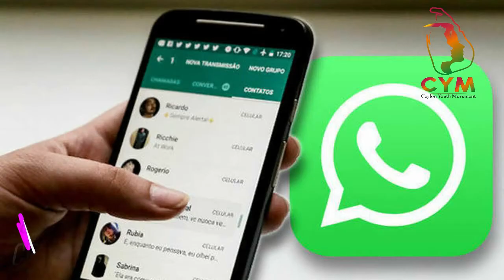ගමේ තාරුණ්‍ය මොන වගේද?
අද ඩිජිටල් ලෝකය විසින් ගම හා ගම නොවන කලාප අතර සන්නිවේදන පරතරය අවම කරලා. ඒත් ගම කියන එක අල්ලල බලන්න පුලුවන් විදියට රට පුරාම විසිරිලා තියෙනවා. අපි තාක්ෂණය පාවිච්චි කරල කරන්නෙත් අවුරුදු 30කට 40කට කලින් ගමේ කරපු දේවල් විතරක්ම කියල කිවුවොත් කොහොමද? ගමේ තරුණයා අළුත් වෙලා නෑ. ඔහු ෆේස්බුක්, වට්ස්ඇප්, ගේම්, පාවිච්චි කරල කරන්නේ ඉතාම සීමිත දේවල් ටිකක් විතරයි. ඉස්සර කඩේ ළඟ, වොලිබෝල් ගහන තැන, වල බහින තැන කතා කරපුවා අද ෆේස්බුක් වල කතා කරනවා. අතීතයේ ඉදල මේ දක්වාම ගමේ තරුණයින්ගෙන් බහුතරයක් තමන්ගේ සිහින අවුරුදු 25 වන විටම අවසන් කරගනිමින් සුපුරුදු ජීවිත වලට පසුබැස්සා. අදත් තත්වය එහෙම තමයි. එහෙම නොවෙන්න ඕන කියල හිතන තරුණයෝ නගයට අහු වුනා, දේශපාලනයට අහු වුනා, සෙක්ස් වලට අහු වුනා, මාකටින් වලට අහුවුනා, රැළි වලට අහුවුනා.. ගමේ තරුණයින් තාම වෙනස් වෙලා නෑ. ගමේ තරුණයින් වෙනස් වෙන්න ඕන රට වෙනස් වෙන්න නම්. තරුණයින් වෙනස් වෙන්න නම් තරුණයින්ගේම එන වැඩක් රටට ඕන. අපේ රටේ තරුණ පරම්පරාව මොකක්ද මේ ගැන හිතන්නෙ?